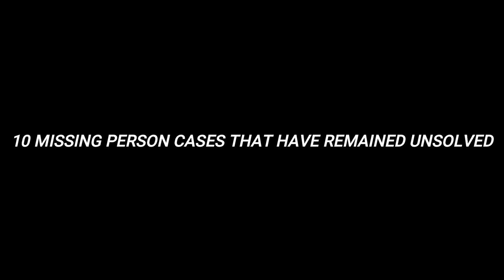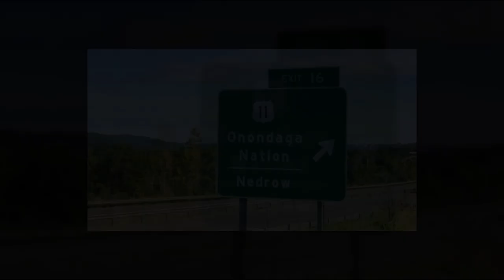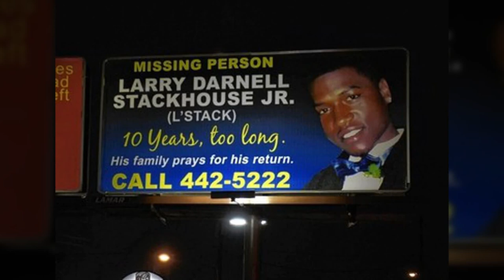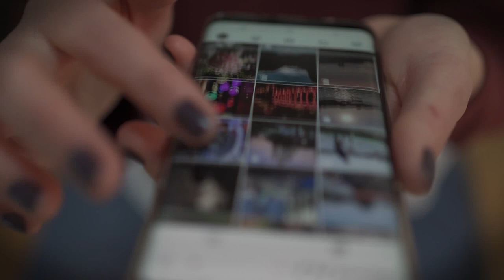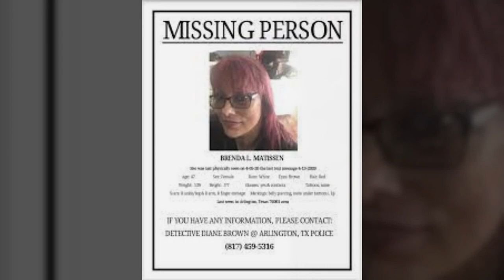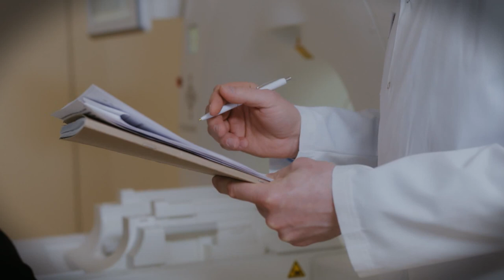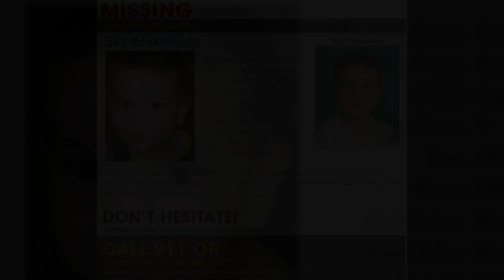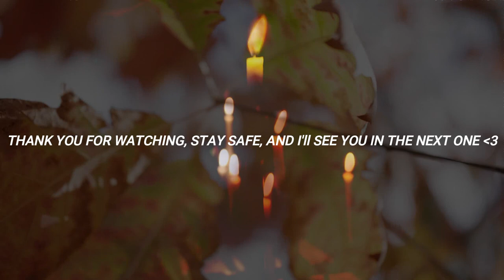10 Missing Person Cases That Remain Unsolved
From kids to adults, people go missing without a trace. Leaving family and friends desperately seeking answers and closure

Today, I'm going over 10 missing person cases that sadly remain unsolved